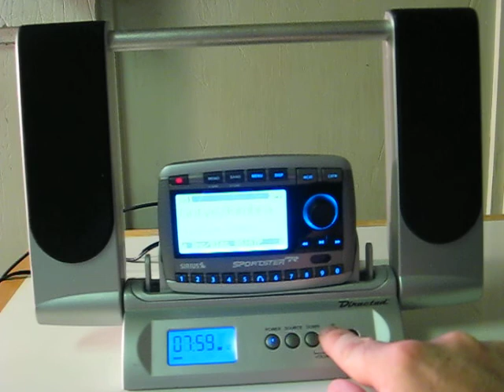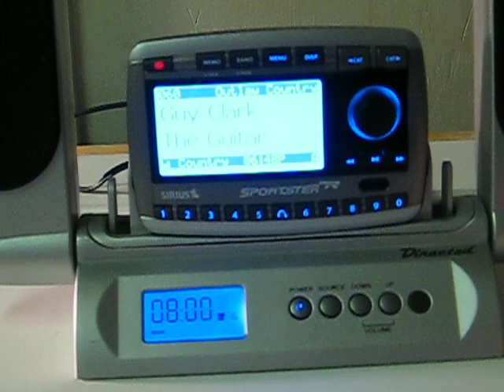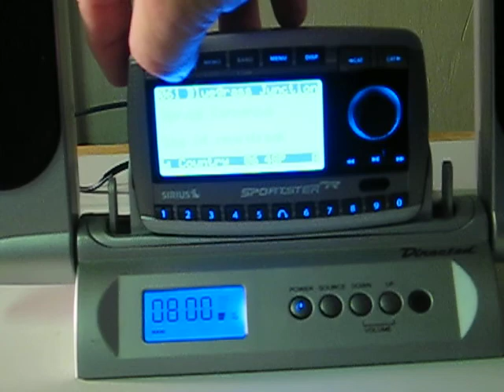eBay Item Demo - Sirius SP-R2 XM Radio and Executive Dock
Sirius XM radio and dock going up for sale on eBay